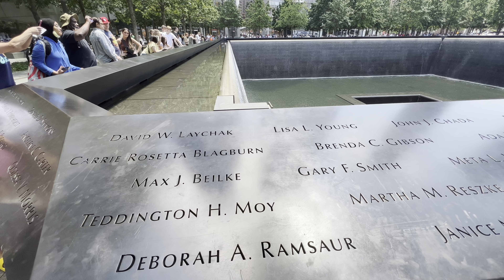New York City Summer Walk - Manhattan World Trade Center,Vesey Street,Brooklyn Bridge NYC